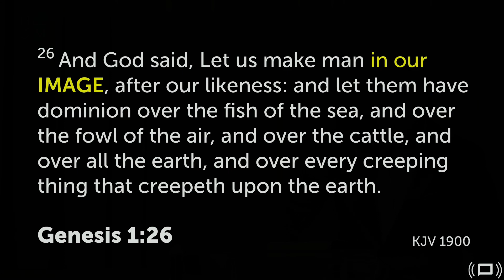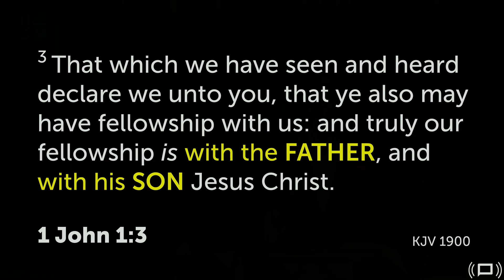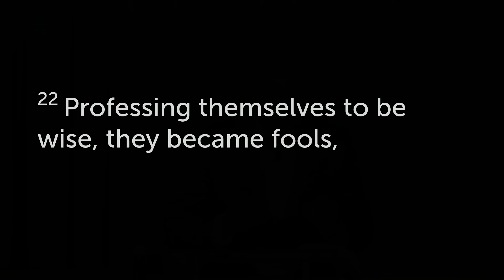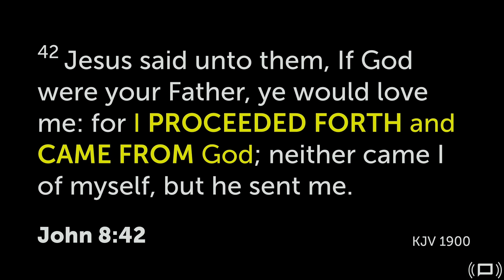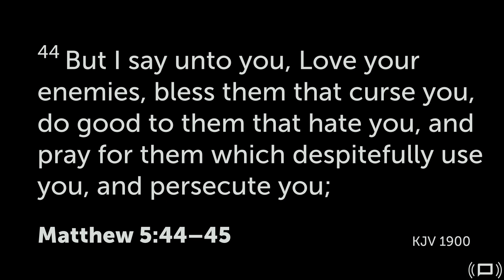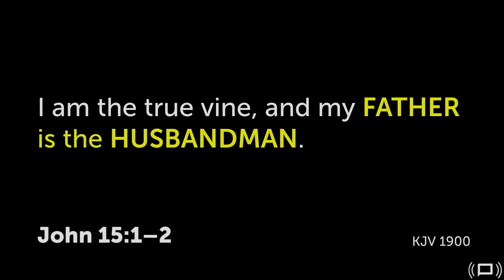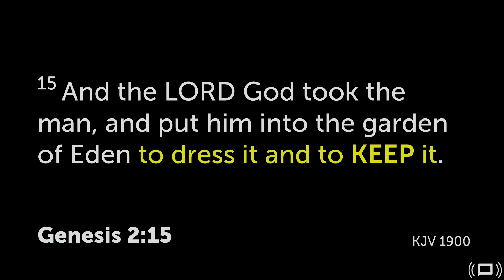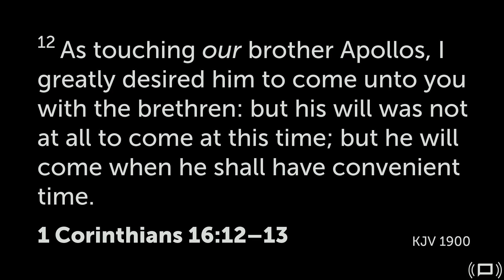Made In His Image 1